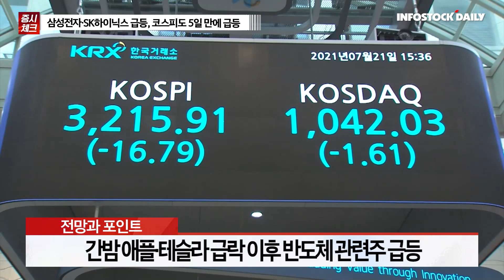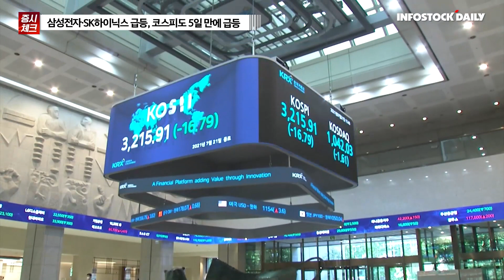[0104] 배터리·바이오·반도체 기업 73% "새해에도 공급망 위기 지속" 외 주요뉴스 & 증시 전망과 투자전략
■ 주요 뉴스

코스피, 외국인 매수에 5일 만에 반등...반도체주 급등

배터리·바이오·반도체 기업 73% "새해에도 공급망 위기 지속"

5일부터 재건축 3대 규제 다 풀린다…2차 안전진단 사실상 폐지

'6개월 만에 최고치' 기록 금값…"올해 역대 최고가 찍을 것"

韓 배터리 3사, 글로벌 점유율 23.1%… LG엔솔, 2위→3위 하락

신용융자 금리 줄줄이 인상…신생·소형 증권사, 저금리 '어필'

K콘텐츠 2021년 수출액 124억 돌파 ‘사상 최대’

컬리, IPO 철회…"투자심리 위축, 향후 재추진"

■ 체크포인트

일정
연준 FOMC 의사록 공개

경제지표
미국 12월 ISM 제조업 PMI, 11월 JOLTs 보고서
EU 12월 서비스업 PMI
독일 12월 서비스업 PMI
중국 12월 수출입

■ 전망과 포인트

국내 증시, 반도체 업종 중심 외국인 매수에 반등
기관 매도세 줄어들며 시장 활기 돋아
예측불허의 증시가 결과로 나타난 하루
간밤 애플·테슬라 급락 이후 반도체 관련주 급등
단순히 세액공제 확대 수혜라고 보기에는 어려워
시장의 눈높이와 펀더멘털 간극 줄어들며 바닥 형성
낙폭과대 IT, 자동차, 2차전지 등 반등 탄력 기대
경기 둔화 수준에 따라 바닥이 아닐 수 있다는 점 유의
대형주 중심 접근 필요, 관망 전략도 나쁘지 않을 듯